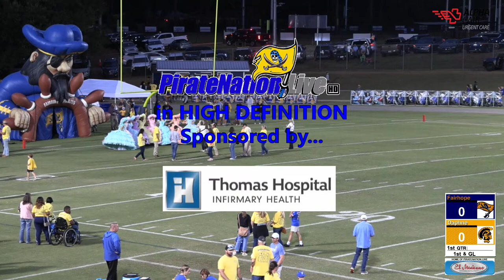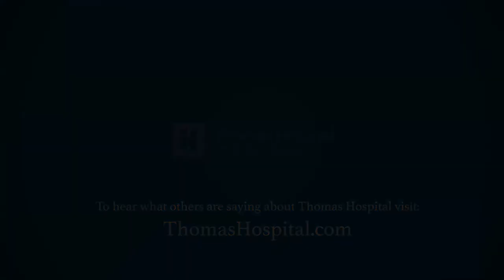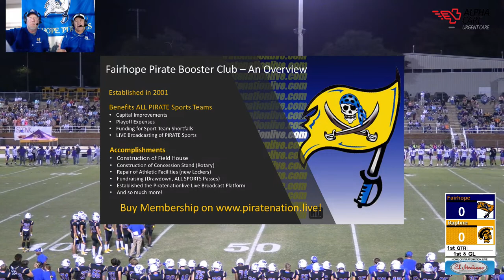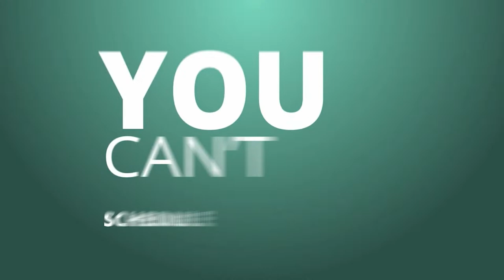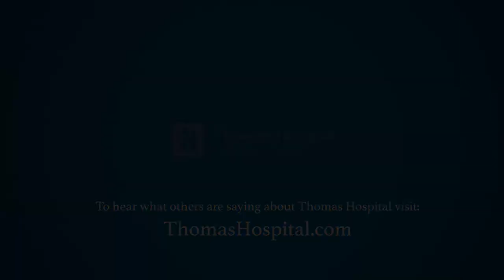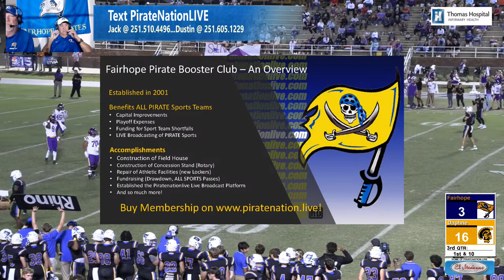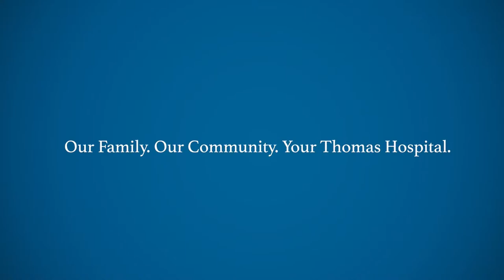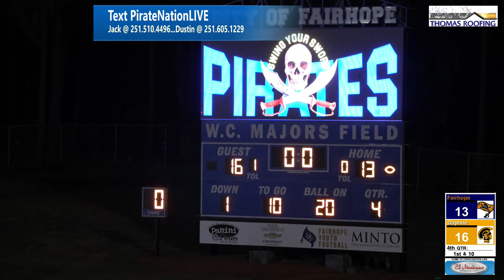FAIRHOPE HIGH SCHOOL